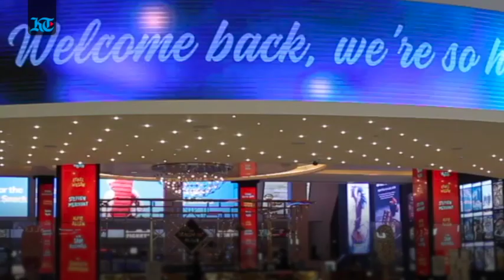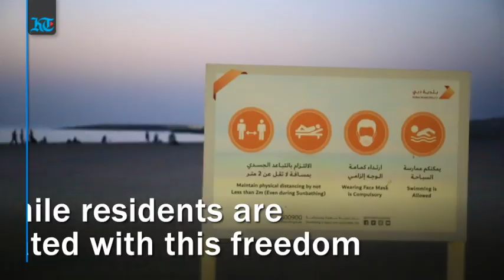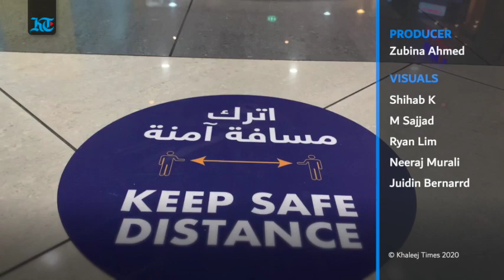UAE's first weekend after easing of restrictions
As UAE successfully completed its National sterilisation programme on June 24 and lifted all night-time movement restrictions, residents and citizens began moving freely again. This is how UAE's first 'normal' weekend looked like as residents stepped out for a taste of their newfound freedom thronging shopping malls, restaurants, cafes, cinemas and beaches.
(Producer - Zubina Ahmed)